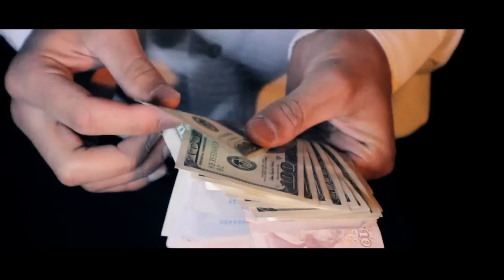Talyp Tagamy-Käşir çorbasy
Talyp Tagamynyn bu gezekki sanynda biraz üytgeşiklikler garaşyar size...
Gorelin we Paylaşalyn!!!
Watch HD